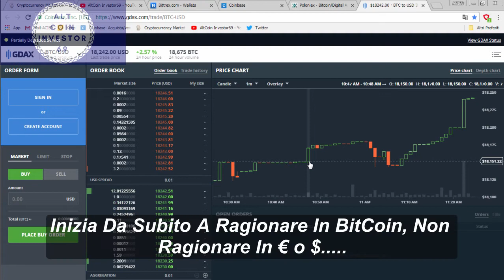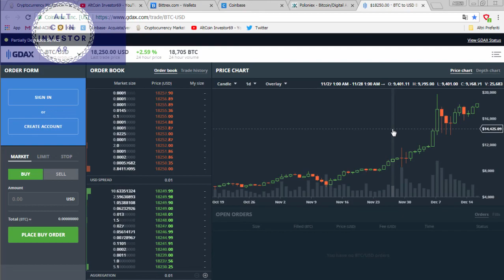► Quale Errore Fanno Tutti Con Le Crypto Valute All'Inizio?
► ► Impara a fare Trading di Critpovalute con Binance da Zero, Inizia con questo Sconto (Coupon posti limitati):

▶▶ Sei Libero/a di Iscriverti Gratis alla Newsletter per ricevere (quando mi ricordo e ho voglia) gli ultimi aggiornamenti, gratis, comodamente via email, clicca qui:

Con questo invito potrai prendere 10€ di bonus dopo il tuo primo acquisto di BitCoin di almeno 100€

► Prendi Il 3% di Sconto Su Genesi Mining e inizia a Minare le tue Cripto Valute, dai un'occhiata qui:

► Fai Trading anche in Ethereum con HitBTC.  Abbassa Tantissimo Le Commissioni (sempre e solo 0,6€ per trasferire fondi) e Prendi Questo Sconto

Lasciami un tuo commento, pollice su se ti è stato utile il video o pollice giù se non ti è piaciuto. Condividi se pensi possa essere utile a qualche tuo amico.

► Sei Libero/a Di Fare La Tua Donazioni In BitCoin: 12cKsTX1i8MtP69fjBu5y2YenoEgb1q1x4

► Sei Libero/a Di Fare La Tua Donazioni In Ethereum:
0xcD178c5dC65727d27E760Cf71C87aE94A70C8Df6

► Sei Libero/a Di Fare La Tua Donazioni In LiteCoin:
LLsWeaNXCjgco79to8idr87eW66oY8YCnD

► Qui, se ti va, trovi 2 libri interessanti su BitCoin e BlockChain: